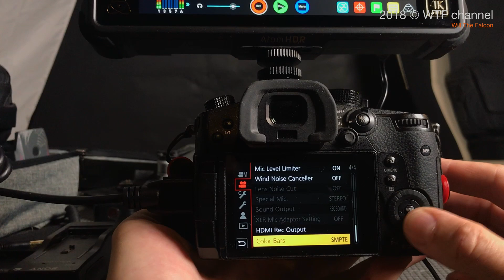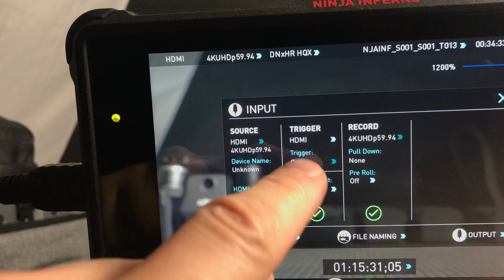GH5 and Ninja Inferno: HDMI Recording Control is grey and This menu item can't be set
What if
This operation is disabled in the current HDMI Rec output bit mode (4:2:2 10bit)
HDMI Recording Control is greyed out and set to OFF
This menu item can't be set

Solution:
1 go to  Motion Picture menu - Time Code and set HDMI Time Code Output to ON

2 Then go to Motion Picture - HDMI Recording Control and set it to ON as well

3 On Recorder screen (Ninja Inferno) touch HDMI icon at top left corner and open Input popup then change Trigger from None to HDMI

Now by pressing record button on camera (GH5) you can start/stop recording video using recorder and control it from the camera.

Music and Video by © Will Falcon (Willyam Bradberry) Vitaliy-Sokol.com

Thank you for your opinion and for watching